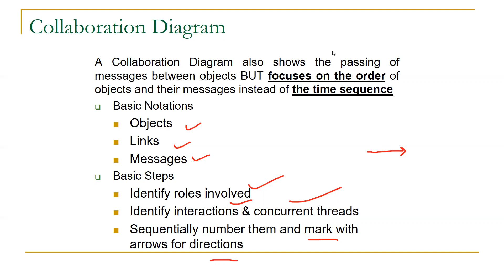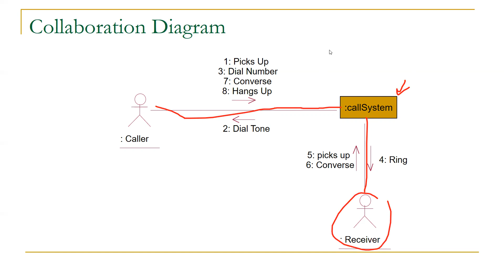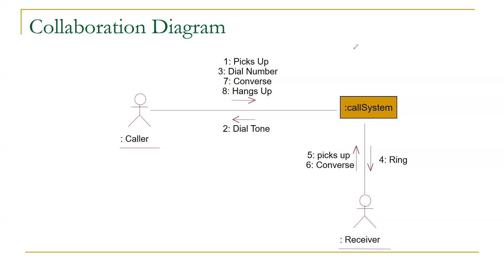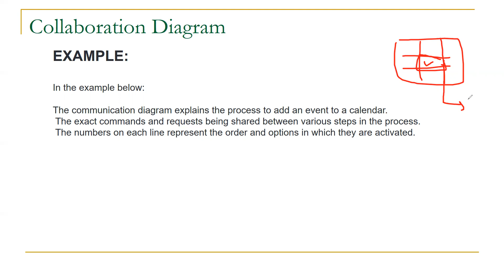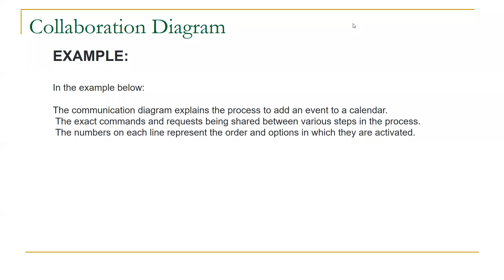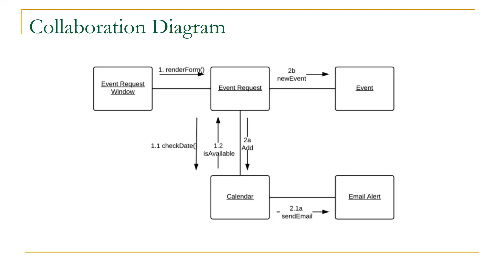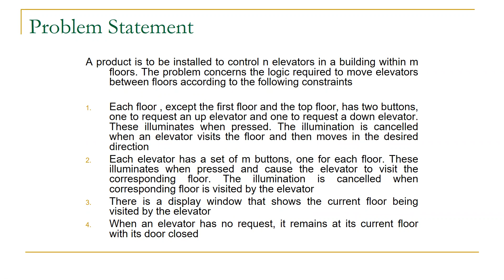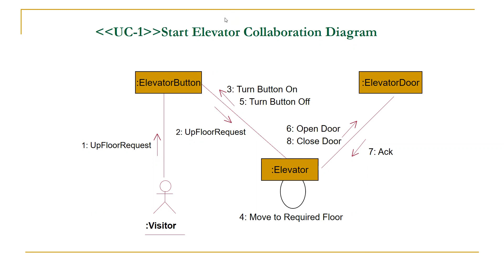COLLABRATION DIAGRAM | UNIFIED MODELING LANGUAGE (UML) | Urdu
Learn what is Collaboration Diagram and how to make Collaboration Transition Diagrams in this tutorial.
Both beginners and intermediate UML learners will find this tutorial useful.
All necessary concepts are explained along with different examples.